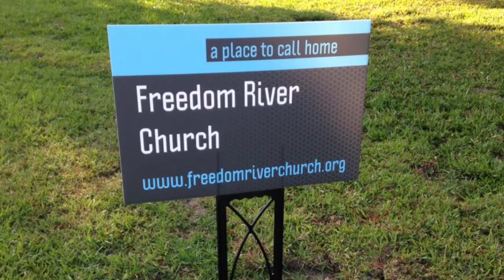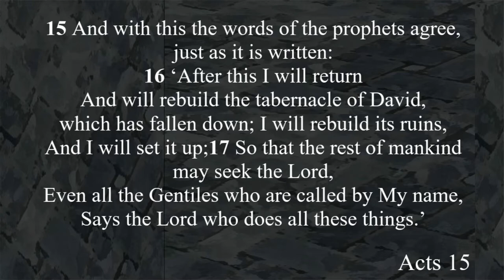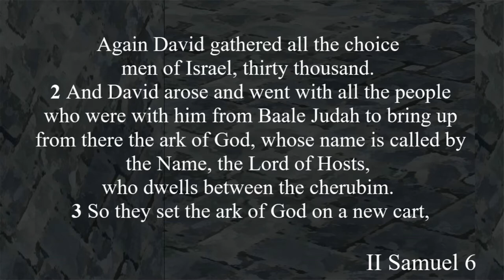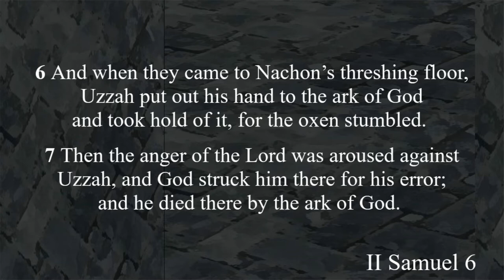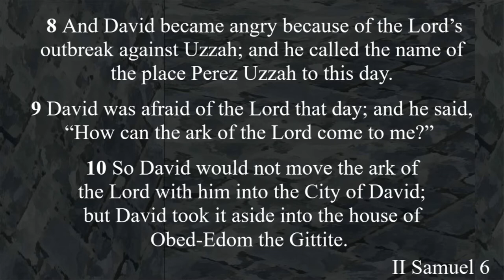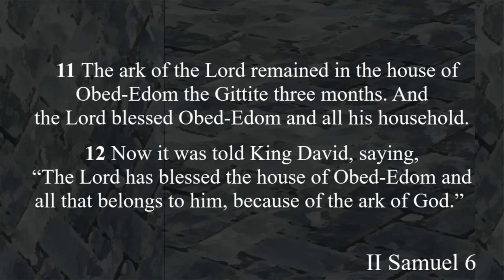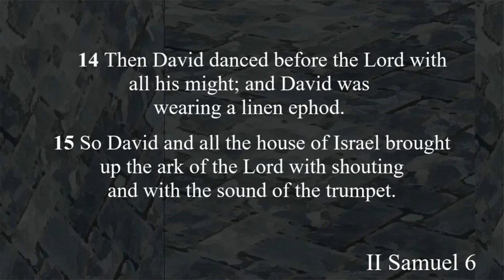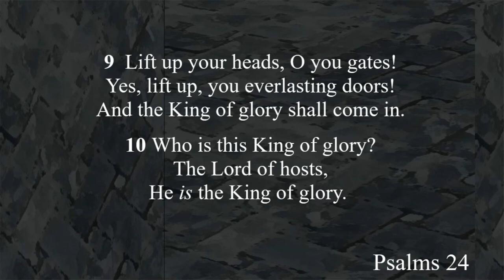Freedom River Church Sunday Message 5/17/20